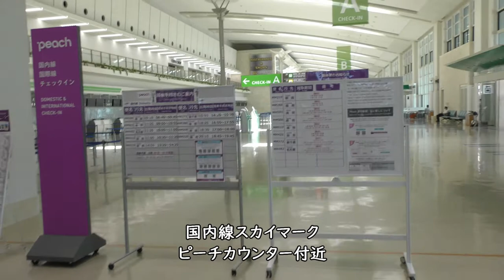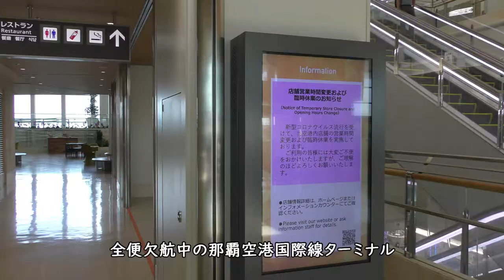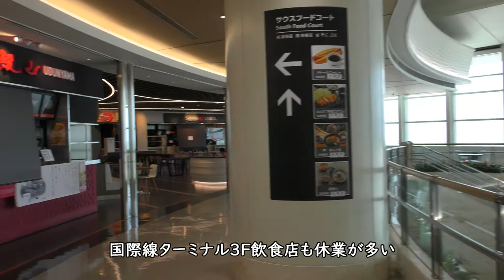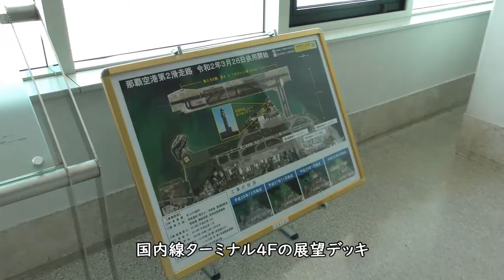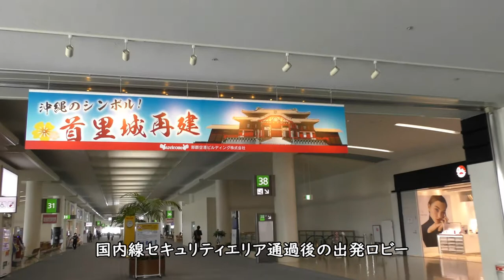【国際線ゼロ】緊急事態宣言中の那覇空港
2021年6月4日撮影、緊急事態宣言発令中の那覇空港国内線ターミナル、国際線ターミナルを撮影。国際線はコロナ禍により全便欠航が続いています。

【撮影機材】
Panasonic 4K VZX990M 64GB HC-VZX990M-W
4K ビデオカメラ VZX992M

Everyday Update!